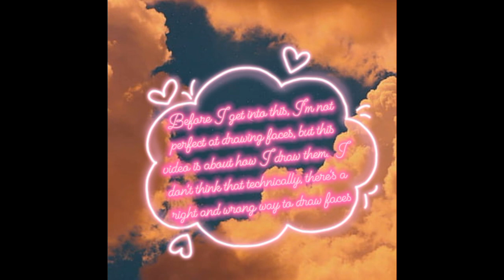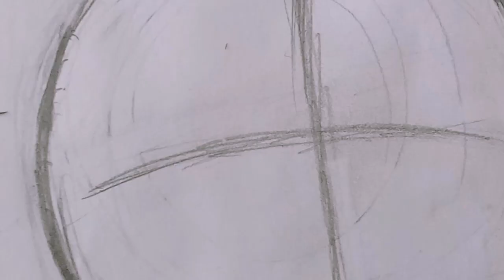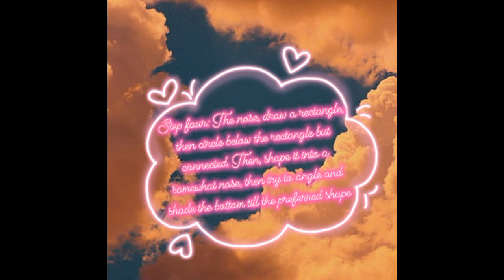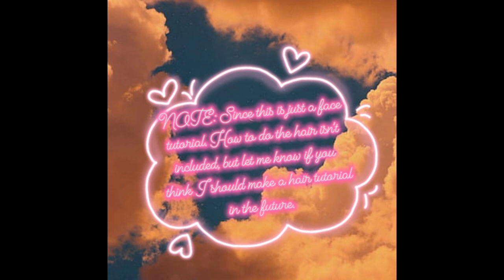How To Draw A Female Face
In this video I'm basically drawing a female face and its also a tutorial with pauses that give instructions before the step is drawn. If you guys have any suggestions or advice lmk